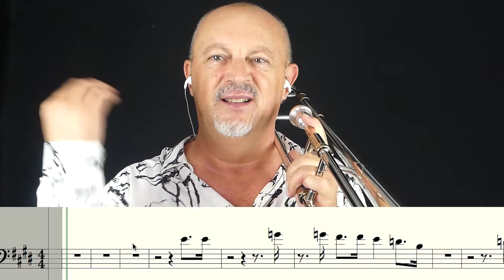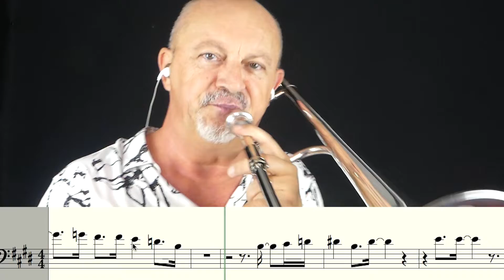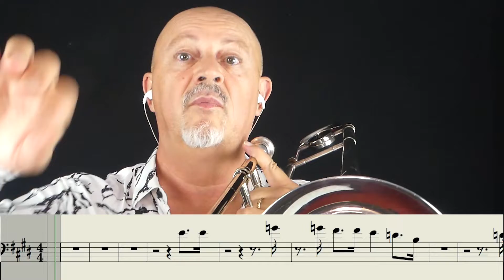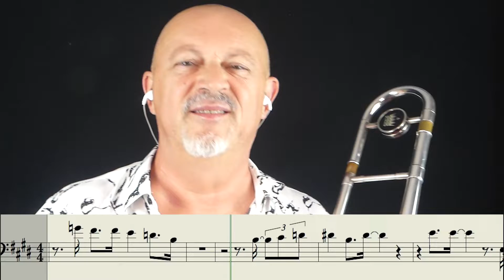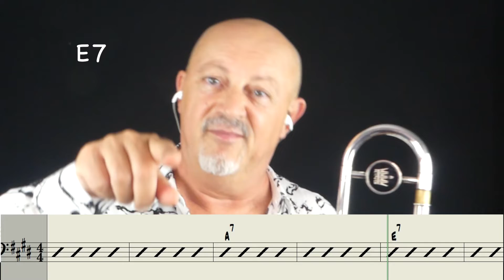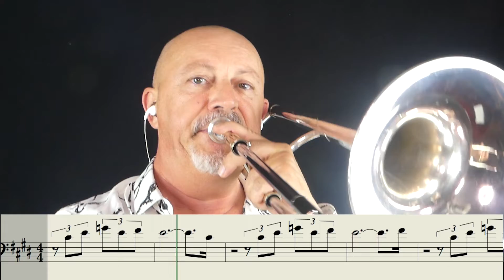SWEET HOME CHICAGO - by Robert Johnson- LET'S PLAY TOGETHER #11 arr. by Sandro Comini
🇬🇧  Eng. LET'S PLAY TOGETHER #11
In this video for bass clef  instruments , you will learn how to play a famous tune by Robert Johnson and a music track from the Blues Brothers movie: Sweet Home Chicago.
.You must  following  the music under the video and play.
The first part of this short video will give you the opportunity to follow the music and play with me. In the second part of the video you can follow the score below the video  and play alone.

🇮🇹l Ita. SUONIAMO INSIEME #11
In questo video per strumenti in chiave di basso  imparerai a suonare un brano famosissimo di Robert Johnson portato al successo dai Blues Brothers: Sweet Home Chicago.
La prima parte di questo breve video ti darà l'opportunità di seguire la partitura e suonare insieme a me.
Nella seconda parte del video puoi essere tu a interpretare la parte principale del tema ed essere il SOLISTA seguendo la musica che compare sotto al video e così fare esperienza.

00:00 - intro
02:55 -  And Now it's your turn !

SOCIAL:
📷I

My instrument: Trombone KING 3B SILVER
Mouthpiece: Shilke 47/50/51

🎧. Il mio Studio:
Software: iMAC 27", LogicX, Pro Tools 12, Sibelius, Adobe Premiere
Monitor near field: Adam 11A
Keyboards: Piano a coda Samick- Nord Lead Electro 4
Scheda audio: Focusrite PRO40, Midas MR18
Out board: Joemeek oneQ, Yamaha SPX90, Audiologic MT66
Mic: Rhode NT2-A, Rhode NT1, BIG MIC.
Videocam : Lumix Panasonic FD-300, Panasonic camera HD V180